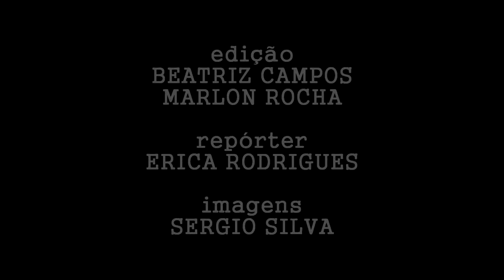Entrevista | Coronel Antonio Mendes